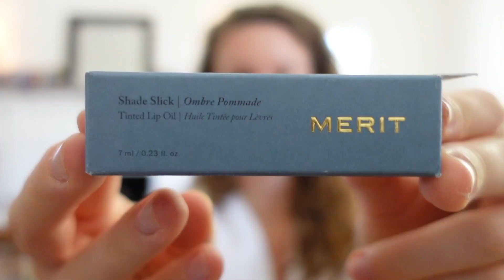I got my brows done and filled in my scars! Eyebrow Microblading before + after! | An honest review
Check out Kim O'Kelly to get your eyebrows microbladed and let her know I sent you!

My Camera

Vlogger Kit

My Harddrive